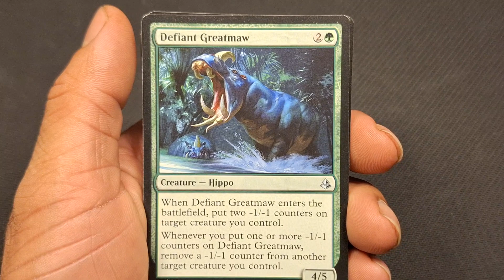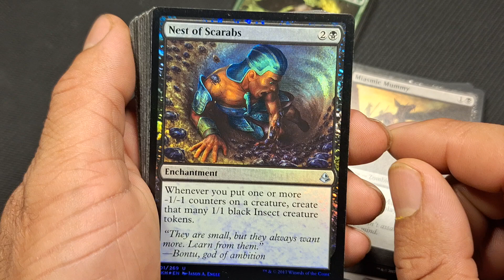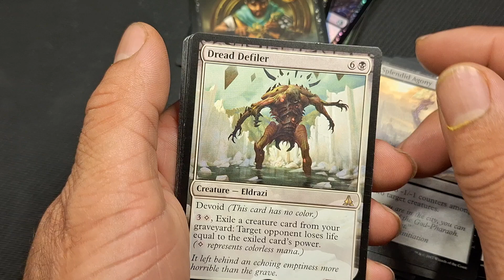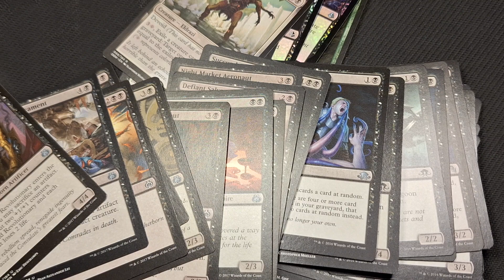I Bought 12 Magic the Gathering Grab Bags and pulled THESE Cards!? 7/12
In this video, join me as I unbox 12 Magic the Gathering grab bags and reveal the exciting cards that I pulled from each one. From foils to common watches as I uncover some amazing additions to my collection.